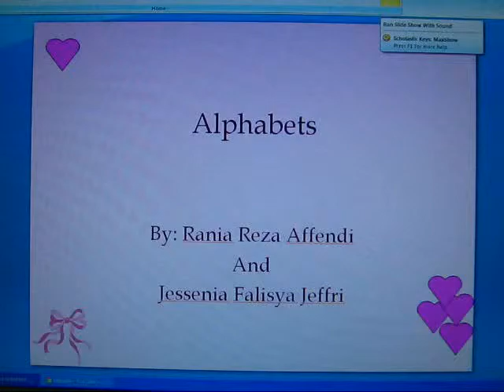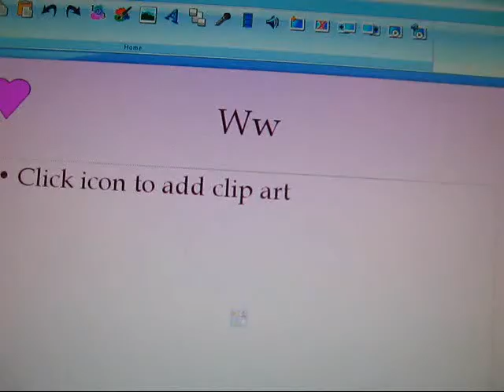Slide Show Alphabets) by Rania and Jessenia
Rania and Jesse learned about multimedia presentation skills to create a slide show and allows to express their creativity.